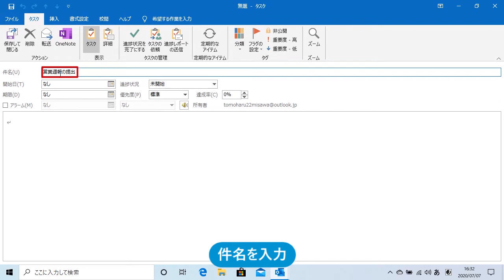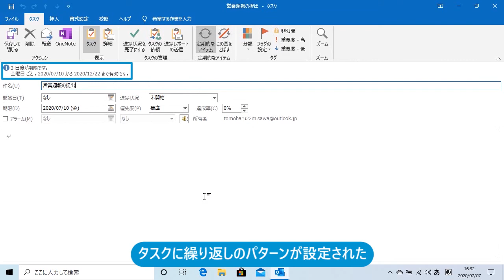毎週行っているタスクを入力したい（Outlook 2019）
毎週決まったタイミングで発生するタスクの登録方法を紹介します。タスクは毎月や毎年などの間隔でも設定可能です。